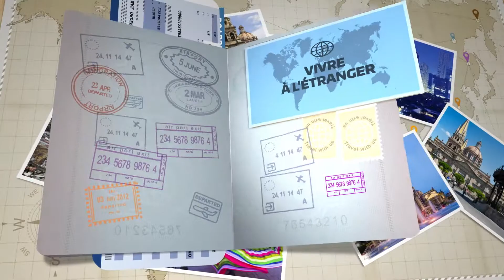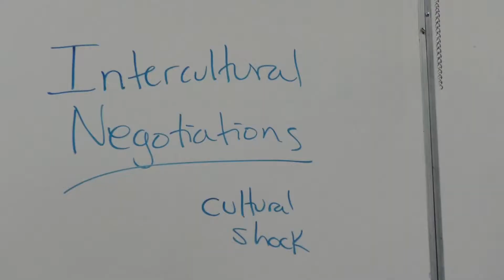Interview de Liane, qui a réalisé un semestre d’échange au Mexique lors de sa 2ème année de PGE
Découvrez la vie de Liane CAMURAT au Mexique lors de sa deuxième année du Programme Grande École (PGE). Elle a réalisé ce voyage dans le cadre d’un échange international à ITESO universidad jesuita de Guadalajara, l'une des universités partenaires de SCBS, lors de son 2ème semestre.